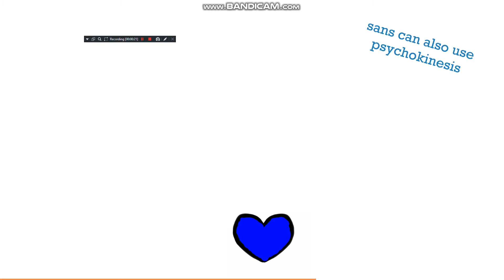Sans intro (animation attempt)made with wideo